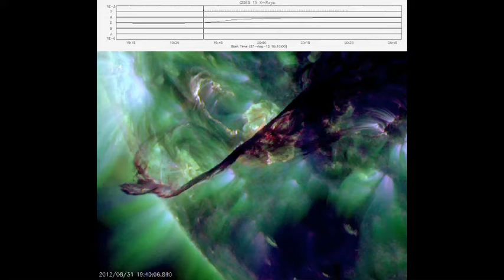Magnificent Filament Eruption - August 31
MAGNIFICENT ERUPTION: A filament of magnetism curling around the sun's southeastern limb erupted on August 31st, producing a coronal mass ejection (CME), a C8-class solar flare, and one of the most beautiful movies ever recorded by NASA's Solar Dynamics Observatory